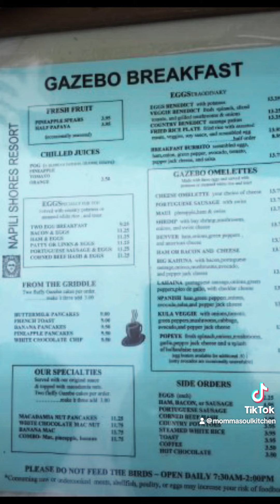Part 1- Our Dedication To Lahaina, Maui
Part 1- Sharing Our Dedication To Lahaina, Maui from our visit to Maui